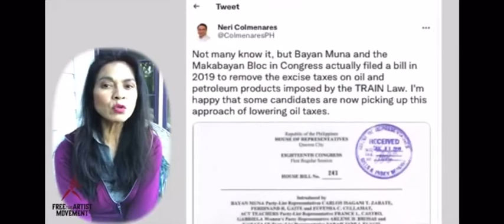Maria Isabel Lopez believes in Neri Colmenares, #16 sa Senado.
Beauty Queens For Neri💖💗Beauty queen actress kakampink endorses ONLY trustworthy candidates! 🌸💗💖💓 NeriColmenares, People’s Lawyer, Makabayan. Para sa mga Manggagawang Pilipino, Labor Day 2022, Makabayan chairperson Championoftheworkers .. “Year after year I supported Neri. It’s his Time!!!